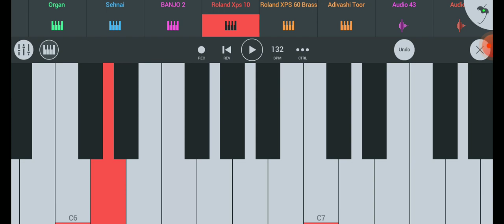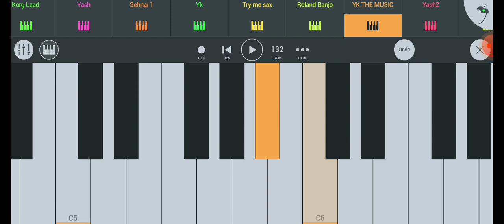New Tarpa Tone 😯😎🎹🔥 Fl Studio Mobail Mix Tones Roland Xp Tones Tarpa Tones Original Fl studio#tarpa